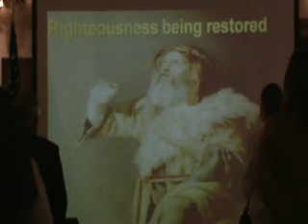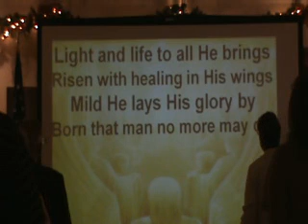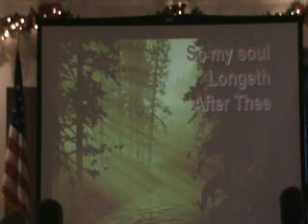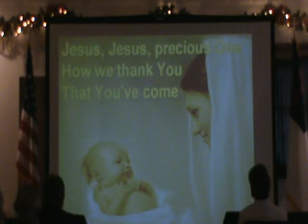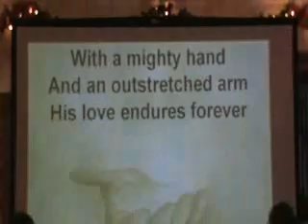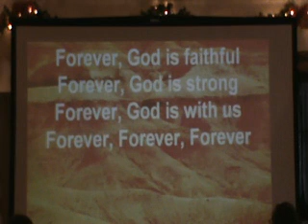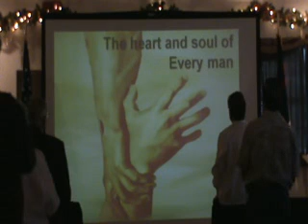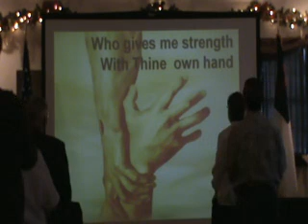NHCC Sunday December 1, 2013 Create In Me A Pure Heart